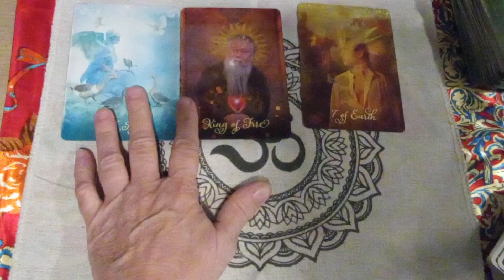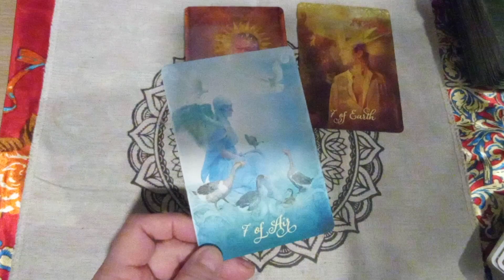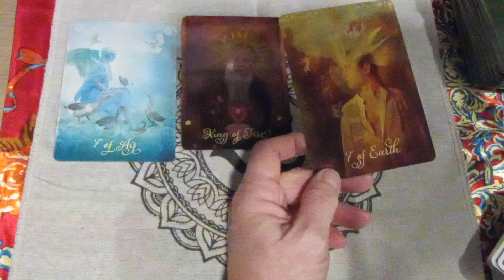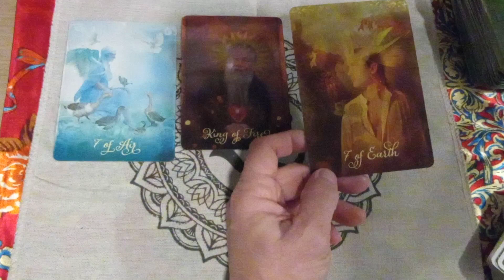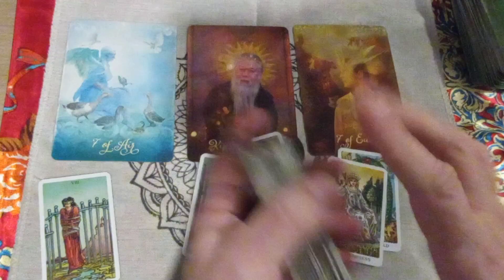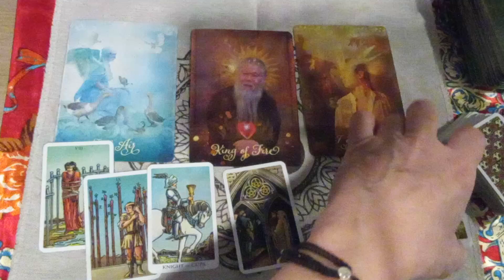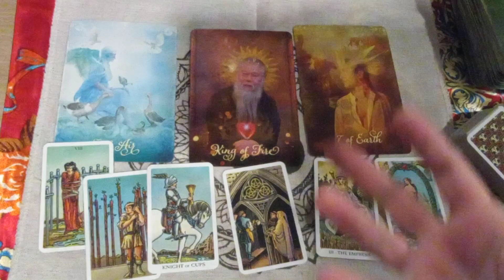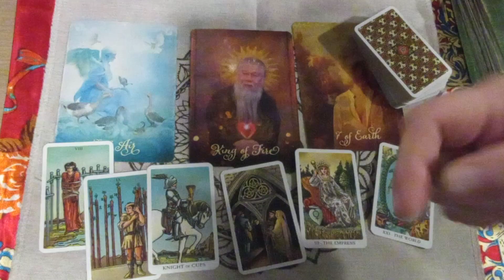LEO "MESSAGE MEANT TO BE HEARD!" September/October 2021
Leo Love Money Career Wealth Tarot Reading September/October 2021